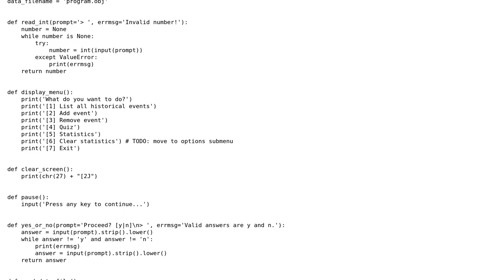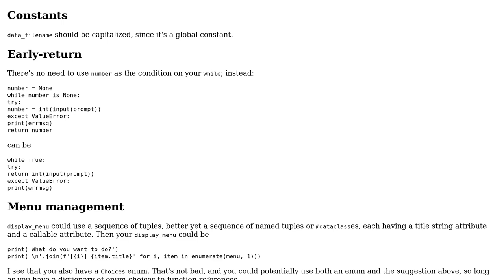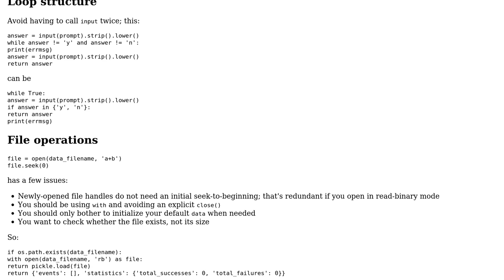Code Review: Python history quiz program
With thanks & praise to God, and with thanks to the many people who have made this project possible! You are responsible for your own actions.